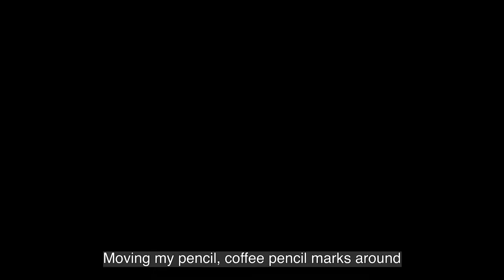Breathe Creative Breaks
Breathe Creative Breaks are weekly online sessions by Breathe Arts Health Research, offering NHS staff a chance to unwind and reduce anxiety by channelling attention through simple yet absorbing drawing activities.

Breathe Visual Artist, Liz Atkin, gently guides participants through a calming workshop inspired by the work of well-known artists, giving the freedom to experiment and have fun in a non-competitive, open and a friendly group.

The short 30-minute sessions allow Breathe Creative Breaks to be fitted into a busy working day and to encourage staff to take a well-deserved lunch break. The approach using basic, easily accessible materials such as pens, pencils and even coffee and tea, enables staff to take part wherever they may be working; on hospital sites, in the community or from home.